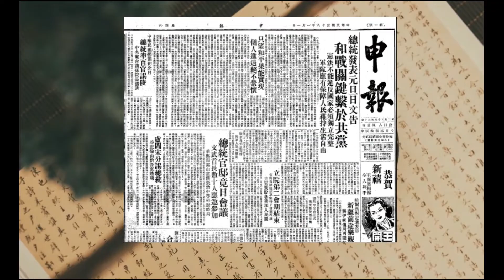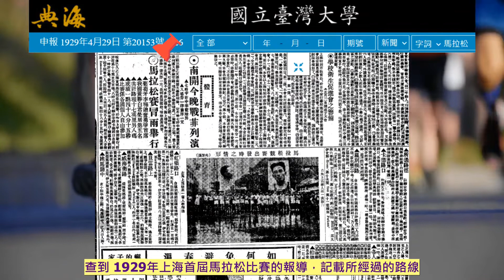穿越世紀：找尋晚清民初報刊文獻[臺大圖書館一分鐘充電站20220224]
臺大圖書館有多種晚清至民初的報紙期刊資料庫，可協助大家找尋近代中國報刊文獻，有助於瞭解當時的政經、社會、文化與歷史。

相關資訊：
「申報」資料庫：探索近代中國報章文獻的蹊徑

清末民初的期刊雜誌在這裡！晚清/民國時期期刊全文數據庫簡介

樂曲: A Lovely Day；Artist: unknown.